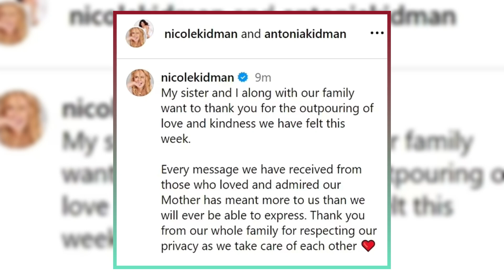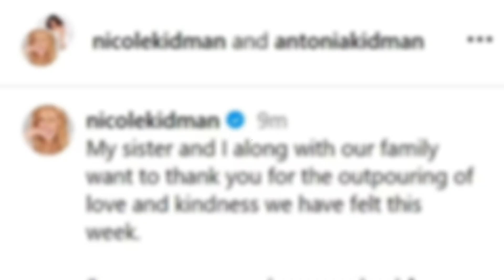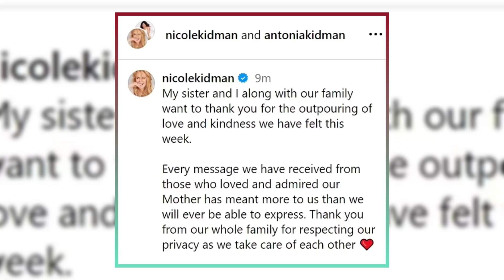Keith Urban Shuts Down Nicole Kidman Talk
Keith Urban recently refused to discuss his wife Nicole Kidman in a tense interview following the tragic death of her mother, Janelle Kidman. Nicole, who had to leave the Venice Film Festival to return to Australia, has publicly shared her grief, while Keith chose to stay private. In this video, we dive into the emotional moments leading up to this interview and explore Nicole’s heartfelt tribute to her late mother. Find out how the family is coping with the loss and the impact it has had on both Keith and Nicole.